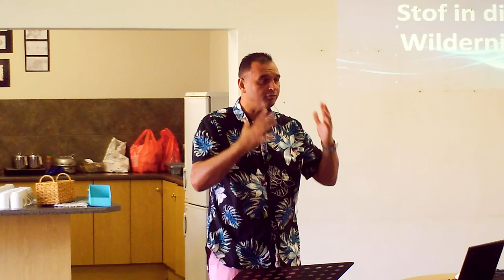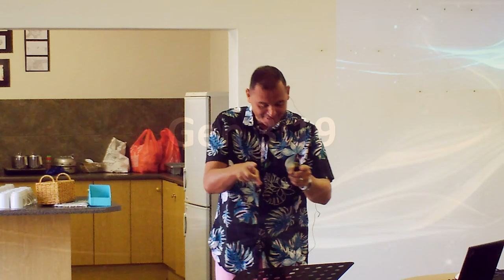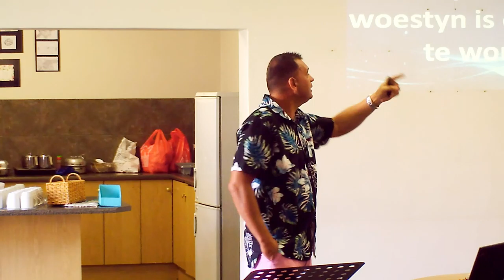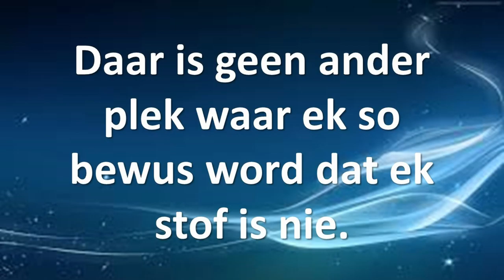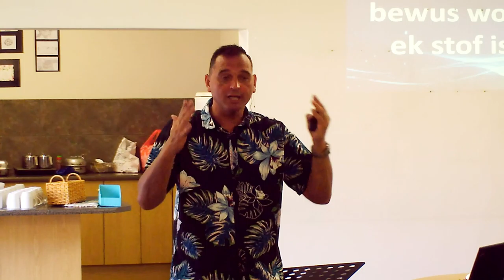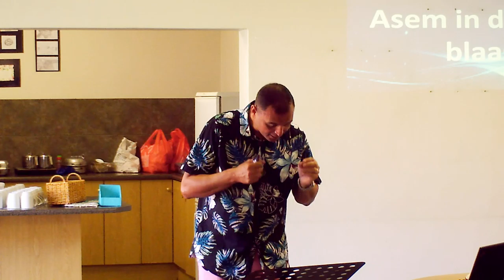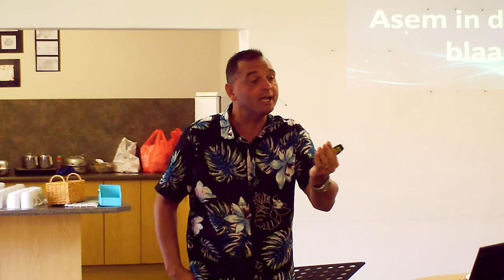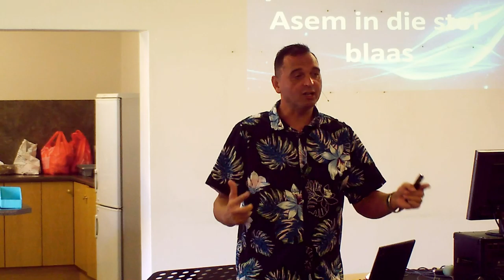Lent: Stof in die Wildernis